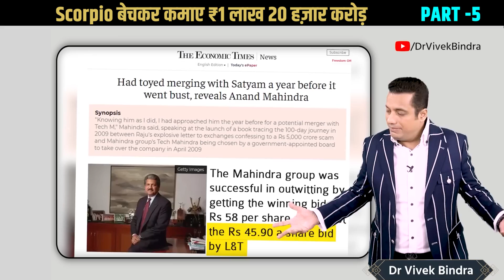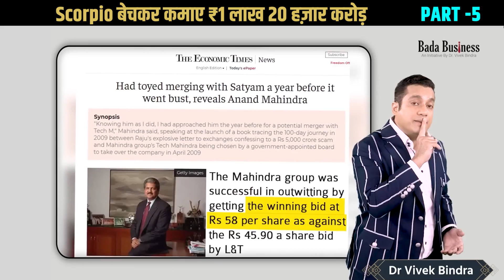Mahindra ने Scorpio बेच कर कैसे कमाए 1 लाख 20 हज़ार करोड़ रुपये Part-5 | Dr Vivek Bindra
Ready to Expand Your Business? Don’t Miss the Free* 'Idea To IPO' Event!